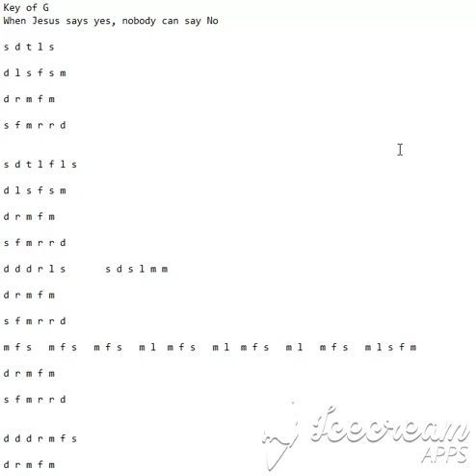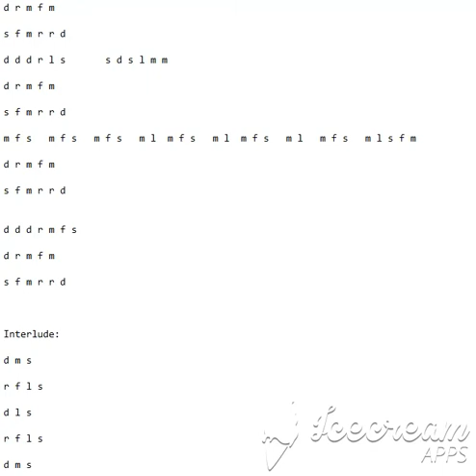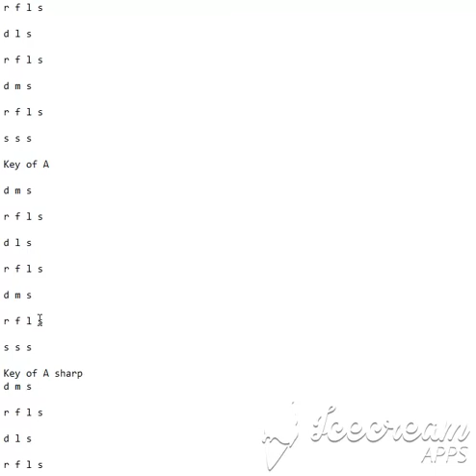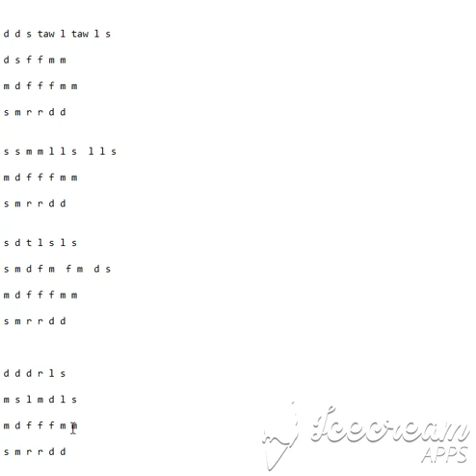Mighty God medly tonic solfa score(END 4:06)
Have you ever wanted to lead praise and worship with your saxophone in the church or in a concert, this is a good way to practice and know what it feels like

This is the tonic solfa of mighty God medly
saxophone praise medly.
Click this link to view the complete tonic solfa
of the  saxopone praise medly.

saxophone-score/

This gospel saxophone praise medly was performed

by Jerry Omole